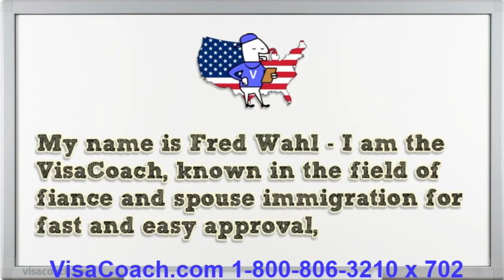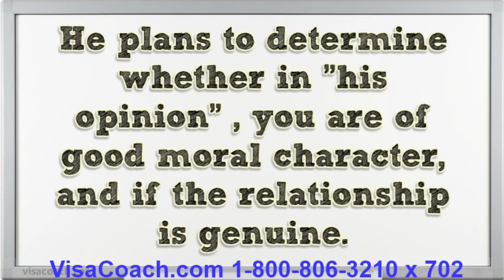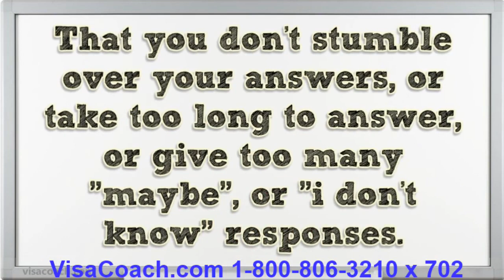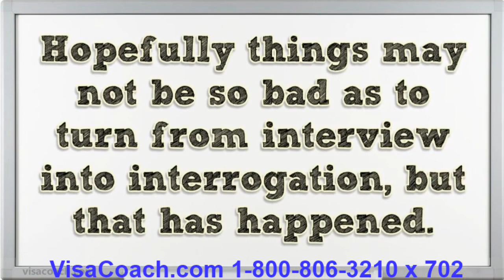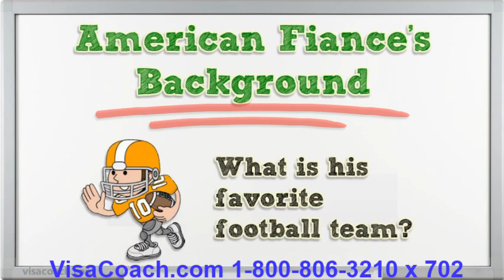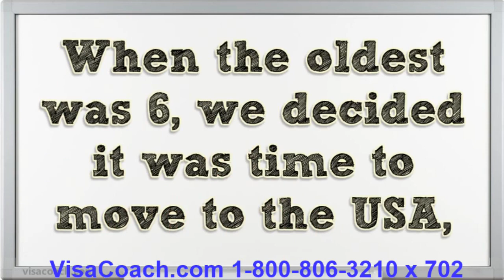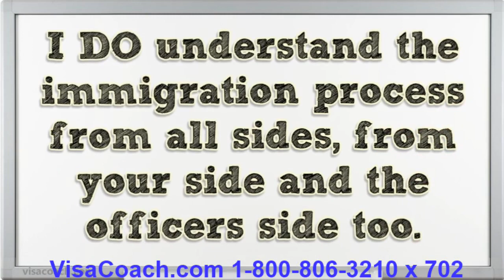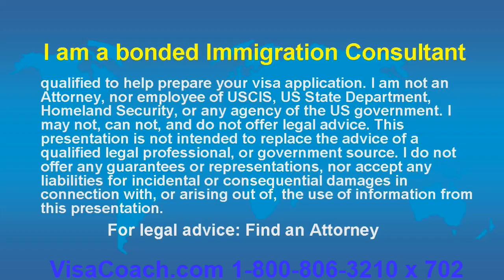2015 Practice Questions for Fiancee or Spouse Visa Consular Interview Gen11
= Bring Your Foreign Love to USA with a Fiance Visa. Let VisaCoach guide you to success!
These are the interview questions VisaCoach has collected over the years, and shared with clients, for them to  study in preparation for their K1 Fiance Visa or CR1  Spouse visa interview.

My name is Fred Wahl - I am the VisaCoach, known in the field of fiance and spouse
immigration for fast and easy approval, and the personal one-on-one attention,
you as my client would enjoy.

I invented the three step "immigration success method" which
anticipates the likely problems and sceptiscm your case might face, and then squashes
those issues by working together on the ideal appearance of your case
and preparation of my signature "front loaded presentation" that tells YOUR story
the way we WANT it heard. When properly implemented, my method helps
"win" approval for your visa even before the interview starts.

In general, my clients aren't asked many questions, usually just one or two. However
I recommend all candidates for a fiance visa to review and become familiar with
what might be asked. I strongly believe it is better to be over prepared, then un-prepared.

I know what it feels like to be in love, and separated by thousands of miles
from my partner.

I have been through this immigration rodeo, myself, twice.

I was first engaged during the late 1970's. Web cams, skype, magic jacks were all science fiction.
I had to pay AT&T $4 a minute for my once monthly call to my fiancee in the Philippines, and we
exchanged airmail letters written on ultra thin blue paper that took about 2 weeks to arrive.
I applied for a fiance visa for Marilynd, it was granted and we married on Valentines Day at the courthouse
in Dallas, Texas..

Twenty years later, while living in Hong Kong, I met my second (and last) wife, Joyce. We
married and had two kids. When the oldest was 6, we decided it was time to
move to the USA, and enroll Michael in Kindergarten, and live in a great city to raise kids, San Diego, California.
I applied for a spouse visa for Joyce and was with her at her consulate interview at
the US Consulate on Garden Road in Hong Kong.

I DO understand the immigration process from all sides, from your side and the officers
side too. I know what CAN happen, and what should happen.

My mission is to make sure what SHOULD happen, DOES happen
and my couples get their visas and "happily ever afters", fast and easy.

It is all too common for do-it-yourselfers, to make rookie mistakes that derail the process.

Instead of attempting this campaign alone, do what is best for you and your loved one.

Choose me, the VisaCoach to personally guide you, safely and quickly, through this process.

This is Fred Wahl, The Visa Coach
I'm on your side. Call me.